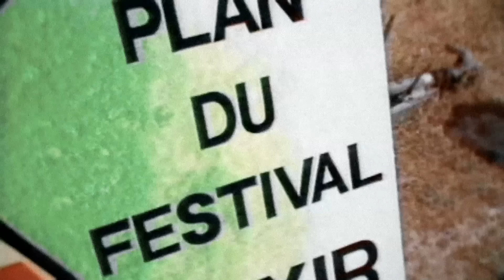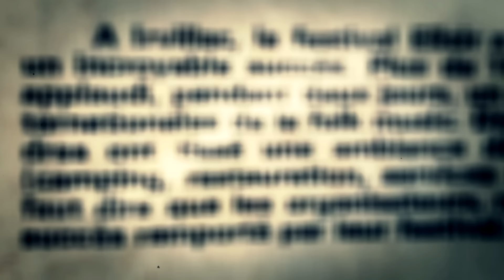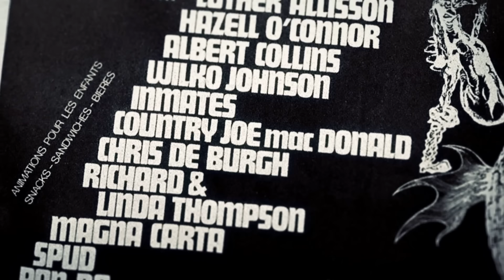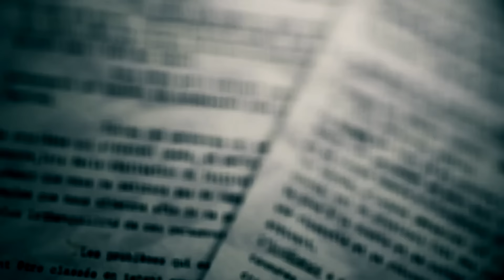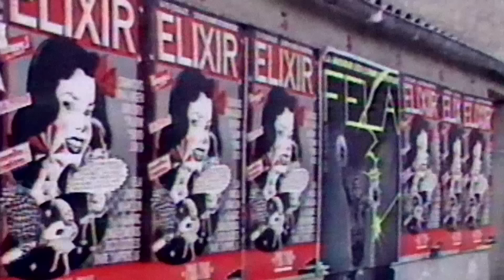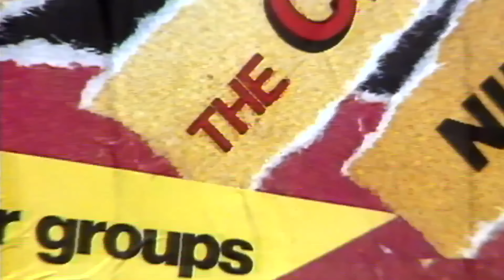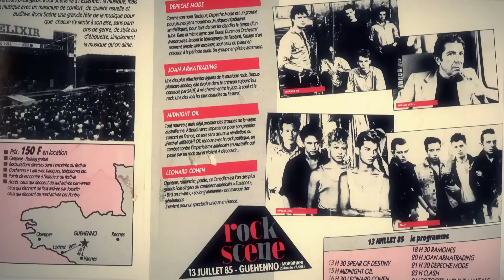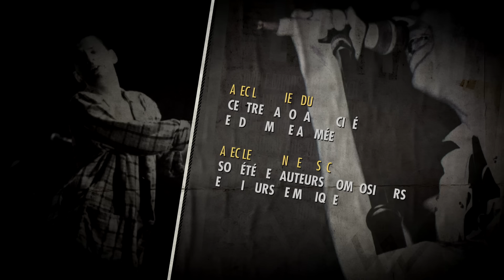Le jour où les Clash sont venus chez nous - l'histoire d'Elixir, le 1er festival rock français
Elixir, l’histoire du premier grand festival rock français - Le jour où les Clash sont venus chez nous.

Un documentaire réalisé par Jérôme Bréhier et Gérard Pont
1979, la France va connaitre un bouleversement culturel majeur. La naissance de son premier festival de rock. Le pari fou d’une bande de potes qui se lança un jour le défi de réunir les plus grandes stars, chez eux, au bout du bout de la Bretagne. Leonard Cohen, Les Clash, Depeche Mode, The Cure, Jimmy Cliff, America, Simple Minds, Murray Head, Stray Cats, Joe Cocker, ils y sont tous passés. Mais comment ces irréductibles bretons ont-ils réussi là, où tous avaient échoué auparavant?
Créer un festival qui va pendant presque une décennie électriser le paysage musical français et devenir le père de tous ceux qui suivront. Voici l’histoire d’Elixir, une aventure musicale et humaine qui mènera notre bande de Bretons jusqu’en Grèce. Une histoire incroyable qui se terminera pourtant en catastrophe.
Avec aussi Echo and the Bunnymen, TC Matic, Talk talk, Culture Club, The Fuzztones, Téléphone, The Lords of the New Church, Spear of Destiny,
Fela Kuti, OMD, Kim Wilde…